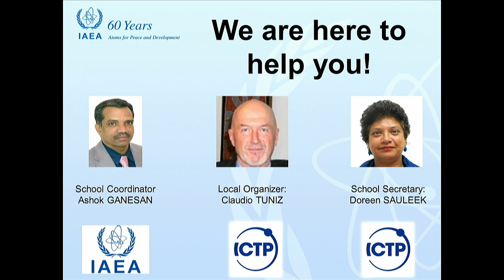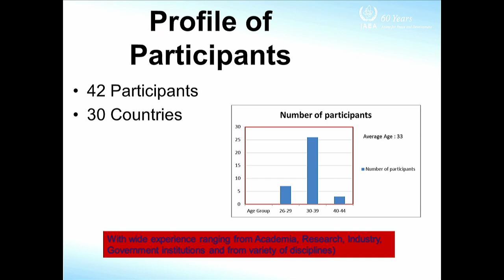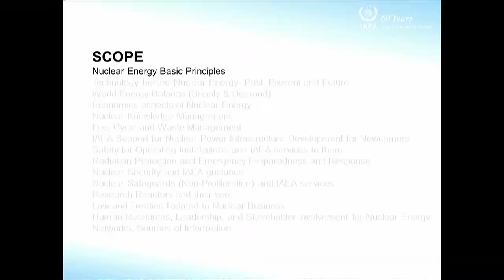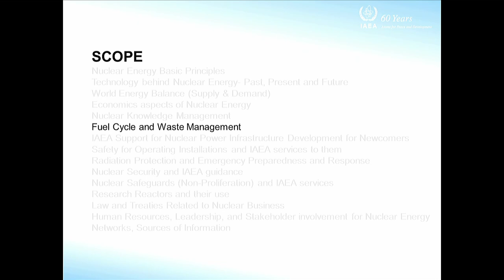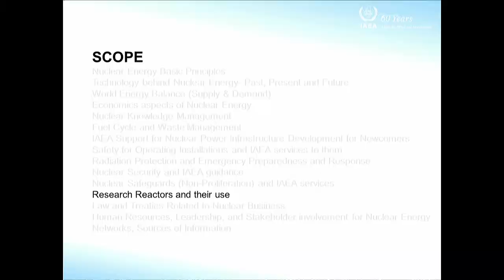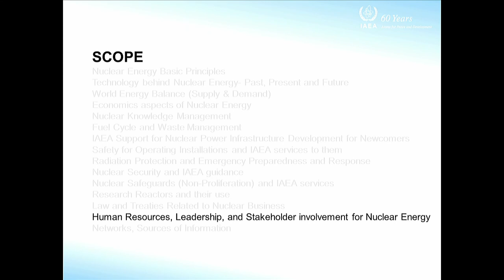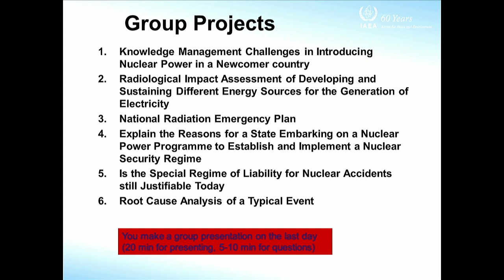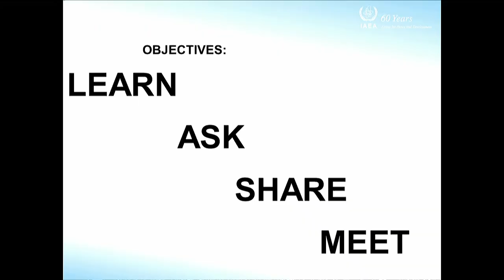Nuclear Energy Management School - Scope and Objectives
Speaker: Ashok GANESAN (IAEA)
2017_08_21-12_15-smr3142